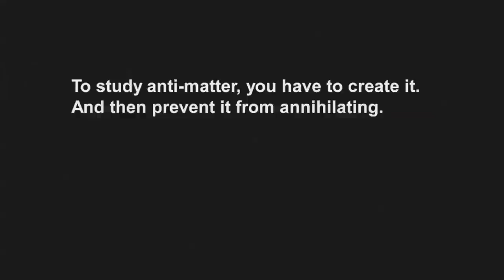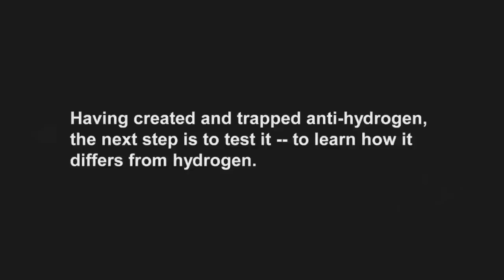CERN People - Matter Vs. Antimatter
Introduction to THE ANTIMATTER STORY: Jeffrey Hangst and Joel Fajans of CERN's ALPHA experiment on the emotions of playing with antimatter - in this case, antihydrogen atoms which (after years of hard work) they've managed to create and trap in an amazing "apparatus" their team has constructed.

Tune in in early March to hear about their most recent achievements.